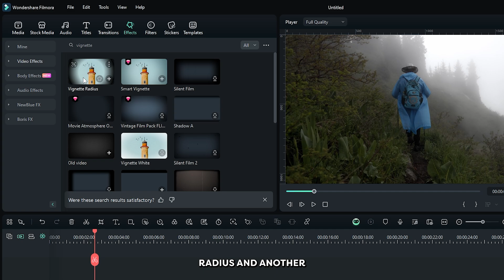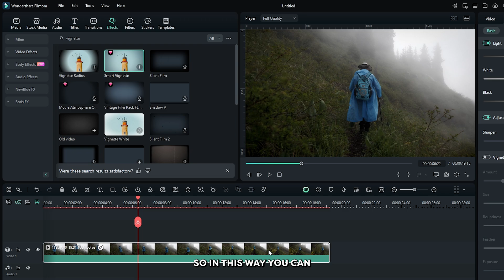How To Add Vignette Effect On Filmora 14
How To Add Vignette Effect On Filmora 14 with MrMahmud! Let's get Started.